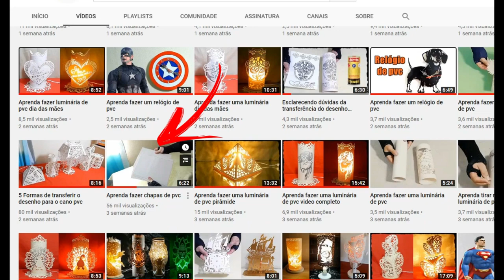Aprenda fazer um lustre de cristal super fácil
Quem quiser adquirir minhas peças de rebaixo e pontas diamantadas
Peças de rebaixo e pontas diamantadas no mercado livre